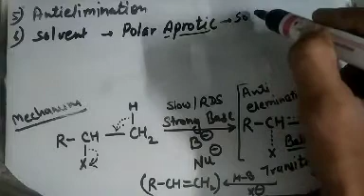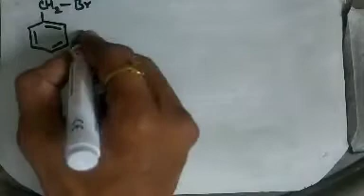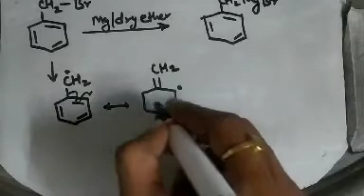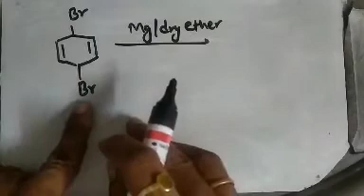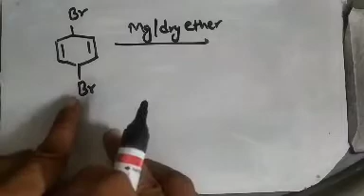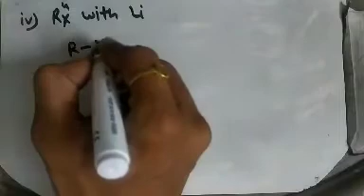Haloalkane and Haloarens- E2 Elemination and Reaction with metal